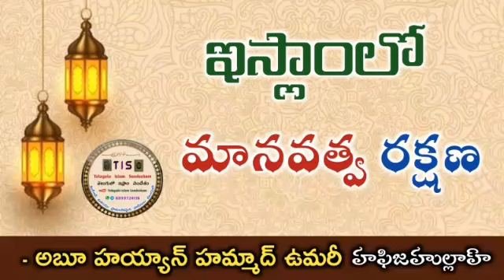ఇస్లాంలో మానవత్వ రక్షణ